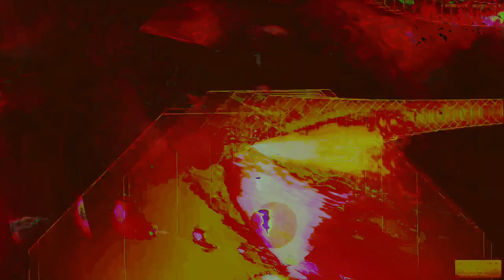Movie 24 08 25 09h48m46s